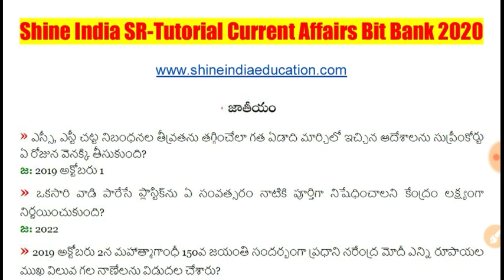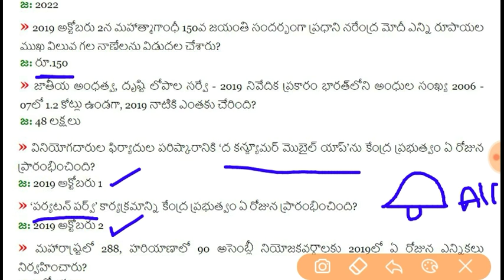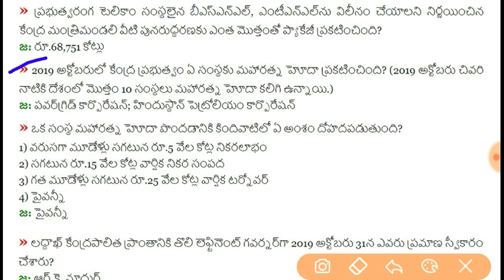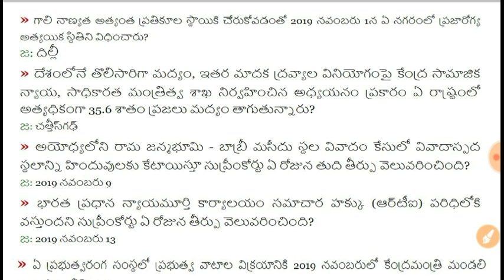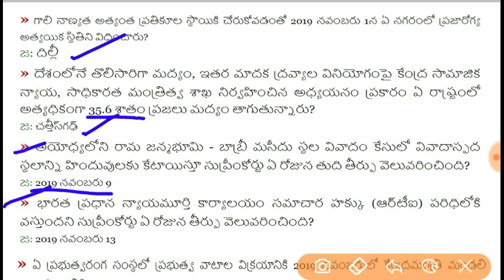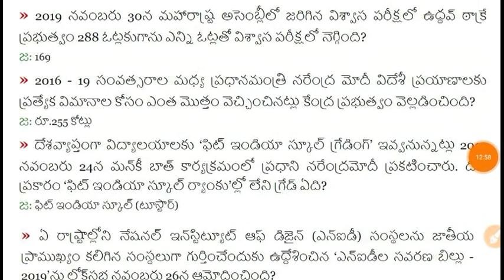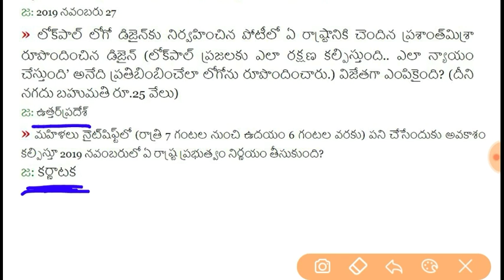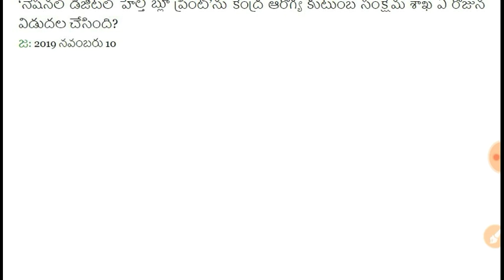జాతీయ - National 2020 Current Affairs Grand Test Part -1 || AP Grama / Ward Sachivalayam Model Paper